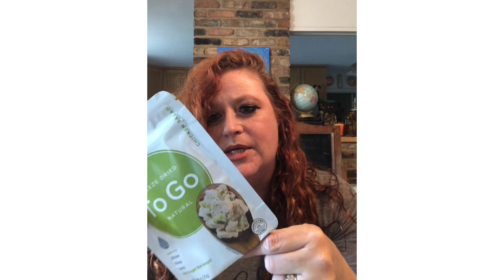My Top 10 Keto tips for travel plus a bonus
Here are my top 10 tips for traveling on keto plus a bonus. I hope they help you on your keto journey. Thank you for all the support. I want to pay it forward and help others on their Keto journey.
Facebook group: Paleobarbie does Keto
Facebook business page: Lindy’s Thriving Life